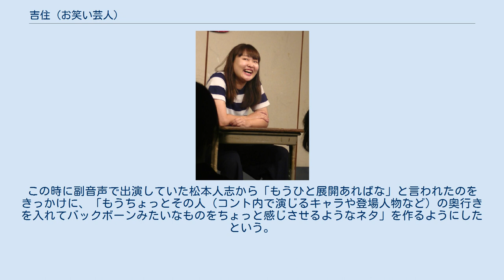吉住 (お笑い芸人)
吉住（よしずみ 1989年〈平成元年〉11月12日 - ）は、日本のピン芸人。
プロダクション人力舎所属。
本名は吉住 暢子（よしずみ のぶこ）。
第4回女芸人No.1決定戦 THE W優勝者。
 福岡県立東筑高等学校、熊本県立大学卒業。
 中学生、高校生時代は部活はテニス部で、キャプテンを務めていたこともあった。
 ｢笑福亭鶴瓶師匠がなぜ売れたのか、その出どころがわからない」といった都市伝説を聞いたことがあったことで、色々な形がある芸人の世界に興味を持つようになる。
吉住本人は元々あまり芸人のネタは見たことが無かったが、お笑い番組好きだった兄の影響で芸人のネタを見るようにはなっていた。
しかし、漫才のテンポにはついていけなかったという。
その中で、テレビで東京03のネタを観た時に、芸人のネタの面白さに気付いたことが芸人になろうとしたきっかけで、その後もキングオブコメディやラバーガールのコントに夢中になって「自分もコントをやってみたい」と思うようになる。
きっかけはこのような思い付きだったともしている。
 高校卒業の時点で親にお笑いの養成所に行きたいという話をしたが、一応大学には行ってほしいと反対されて大学に進学。
大学卒業後にお笑い養成所に行くことになり、福岡出身ということから近い所で大阪の松竹芸能か吉本興業へ入ることも考えたが、東京03、おぎやはぎ、ラバーガールと元々好きな芸人が多く所属するプロダクション人力舎に行くことを決意し、2013年にスクールJCAに22期生として入学。
同期にはアンダーパー・化石コンパス・土屋（元ブラットピーク）などがおり、土屋とは同じクラスだった。
養成所に1年在籍したが事務所への所属試験に合格できず、その時当時コンビを組んでいた相方（後にムテンカナンバーを組むかわえなつきとは別の人）から一緒にフリーになって続けようと誘われたが、どうしても人力舎に所属したかったなどの思いから留年を選択、1年留年して23期生として卒業した。
 2015年5月1日にJCA23期生のかわえなつきとコンビ「ムテンカナンバー」を結成。
この当時は漫才、コントともに行っていた。
 2016年8月29日、ムテンカナンバー解散を発表。
吉住はコント希望、かわえは漫才希望と方向性が違ってきたことからの解散だった。
この解散後もコンビを組みたくて相方を探していたが、舞台に出続けるためにピンのネタも作っていた。
ある時のネタ見せでテレビ局の人にネタを披露したところ、その人が新しい波24（フジテレビ）のディレクターで、そこからこの番組のレギュラー出演が決まり、ピン芸人に転向することとなった。
そしてこの後は芸名を本名から「吉住」とした。
 2018年12月10日、第2回「女芸人No.1決定戦 THE W」で決勝進出。
しかし、第2試合でニッチェに敗れグループステージで敗退した。
 2020年、第7回NHK新人お笑い大賞にて本戦進出。
同年12月14日、第4回「女芸人No.1決定戦 THE W」で優勝。
 2021年3月7日、第19回R-1グランプリにて初の決勝進出を決め、8位で終えた。
 2021年6月から読売新聞オンラインの「発言小町」にて自身初の連載コラム「トピ探訪」を開始。
 ネタは主に一人コントで、恋愛を題材としたネタが多い。
その一例として、「依存症」、「許されざる恋」、「女審判」、「思い立ったが吉日」というネタがある。
元々野球好きで、審判が気になる存在だったという。
この他に段ボールで人型に切り抜いて作った空想の“彼氏”「たっちゃん」を相手に会話するという一人コントがある。
吉住本人が実際にいざ彼氏が出来た時にその準備をしていたことなどで、この「たっちゃん」につながる片鱗があったと話していたことがある。
 ネタは、自分が面白そうで興味を引いた言葉をノートにメモし、それらを組み合わせて作っている。
それまで書き溜めた5 - 6冊のノートのどのノートにも書いてあったという言葉が「審判」で、そこから「男性社会で生きる女審判の恋愛」というネタが出来、「変なタイミングで人を好きになるというネタ」ということを考えて銀行強盗のネタが出来たという。
 2018年、第2回「THE W」決勝戦に出場した時に、この当時は1対1の対戦形式だった...